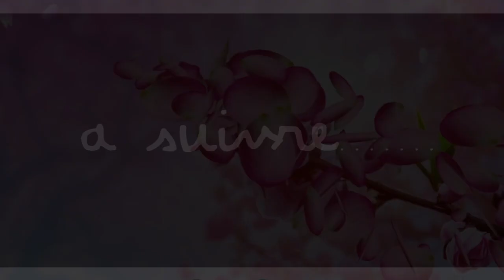Heureux mariage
Claude & prisca